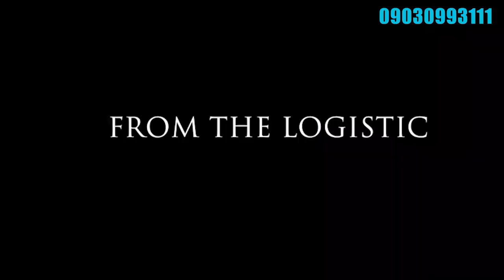MATI NA LAURE SABON SERIES 2023